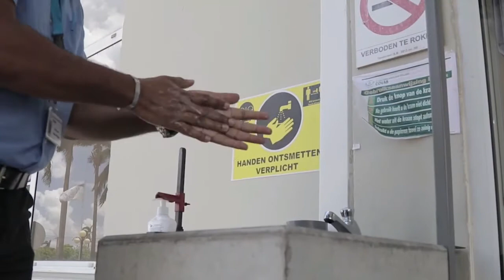08 09 2020 Angela Wallerlei-kumbangsila over COVID-19